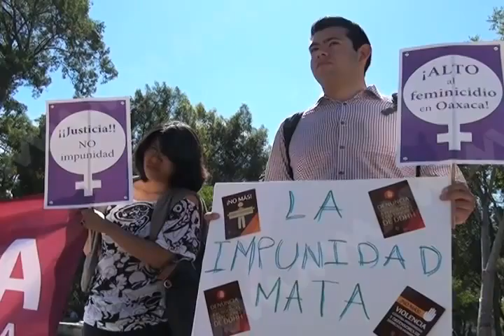VICKY FEMINICIDIO FT